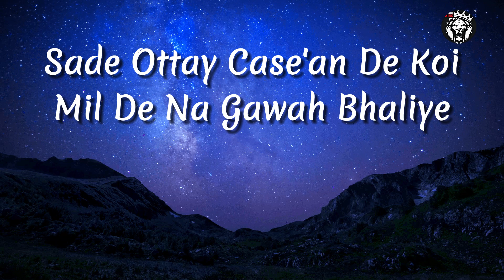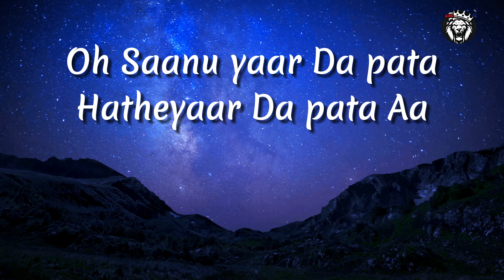Thaa - Varinder Brar (Lyrics) - New Panjabi Song 2023 - Lyrics King Production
This ''Lyrics King4565'' channel make a Lyrics videos for a whatsapp status,tik tok posting,facebook story,youtube shorts and other trendeng apps. you are confartable this chanel.